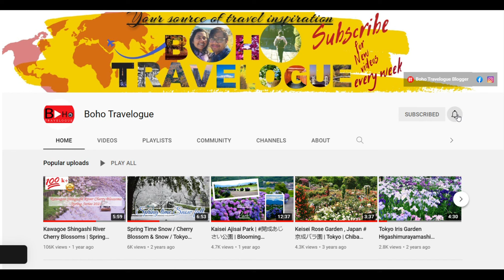Autumn in Kyoto 2023 | Episode 6 - Toji Autumn Illumination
If you are finding beautiful yet, less crowded and off-beat autumn destinations in kyoto and the arashiyama area, then follow our this autumn episode. hope you will find what you are searching for.
Japan Rail Pass is one of the most convenient travel passes for foreigners who are willing to travel to Japan. Here we try to explain the pass thoroughly and hope it will help you take your plan to Japan a few steps further.